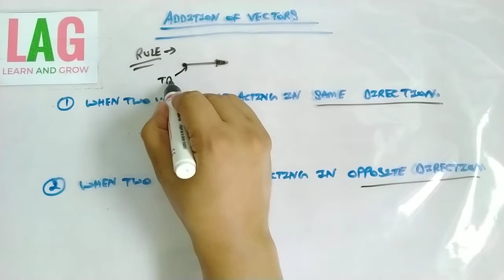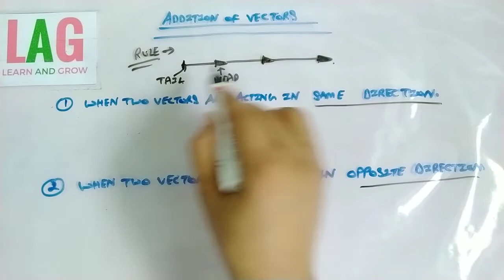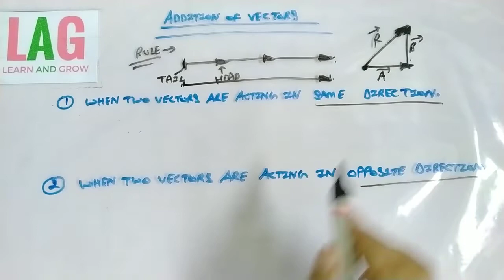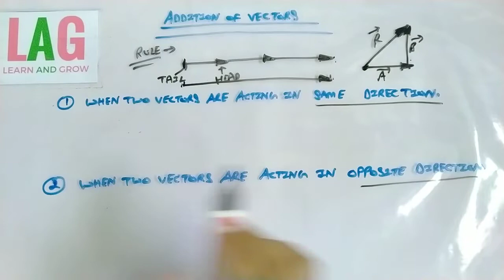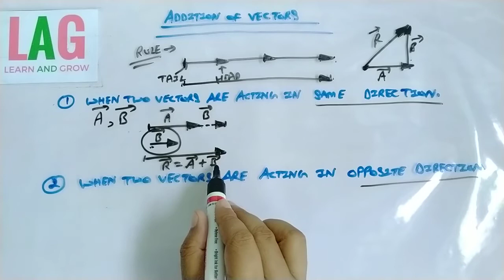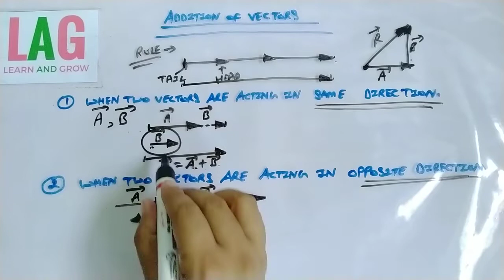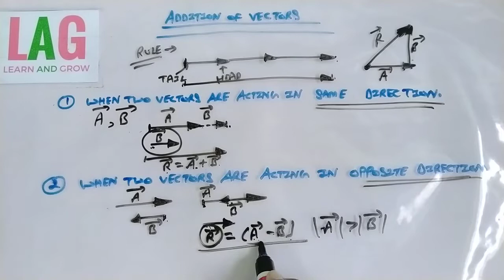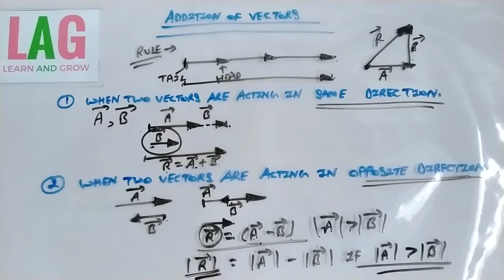Vector Addition of Two Vectors (Same & Different Direction) [Hindi] | Physics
In this video we will discuss about  Vector Addition of  Two Vectors (Same & Different Direction)